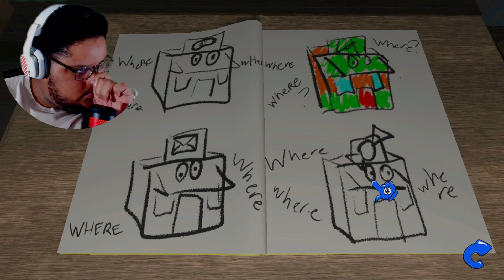What Happened To Amanda | Let's Play Amanda The Adventurer (2)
What's up, My Hidden Guildmates and Welcome Back To A Brand New Video (MIssion) Which Is Called Amanda the Adventurer and today we are looking at even more tapes that was left for us

The video will Include the first impression from myself. It will also have a full walkthrough of the game from start to finish Unless we are playing a simulation. Every gameplay that I do on the channel will have the storyline, most collectibles collected and where to find them if the game has any of them , and the scares and screams of The giant fat man or maybe his excitement from the games the man plays. The legends have it that he is the man that goes by Zion and he was our creator of this guild and the only proof we have is the locks of his dreads. We also heard that He is also very emotional and cries a lot when people die and can be pretty funny since he is weird and Awkward, strange, a weeb and a geek and that he accepts that about himself. So sit down, relax and let’s beat this 100-year-old mission. I hope you will enjoy the video and share this as well around the world to beat the three main villains that are against our guild. The ones that are wanted as follows are Furuta, Acnologia, and the gaming community.

My actual name is Zion. I LOVE uploading anything video game-related like first and third-person shooters, a lot of horror/ psychological horror games,  Let's Play Walkthroughs, and tons of Story-driven video games!

- Chapters -
Skit / Welcome To | 0:00
Let's Play | 1:04
in The Kitchen Episode | 2:25
A meat Pie | 3:44
In Your Neighborhood | 6:12
interruption | 8:22
back to the episode | 8:57
Puzzle 2 | 11:57
Petting Zoo | 13:51
blabbot | 20:27
back to the zoo | 20:47
Next puzzle | 21:55
Outro | 28:12